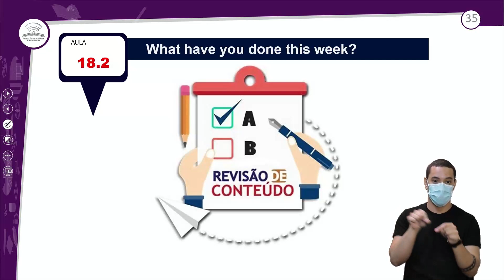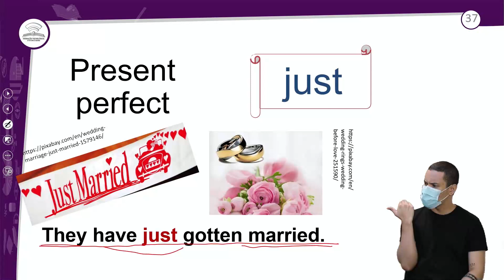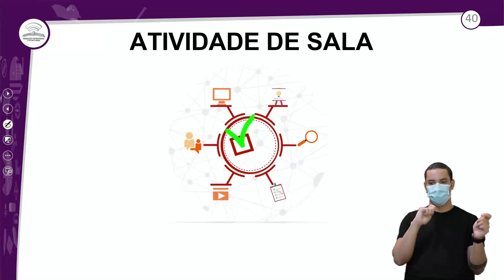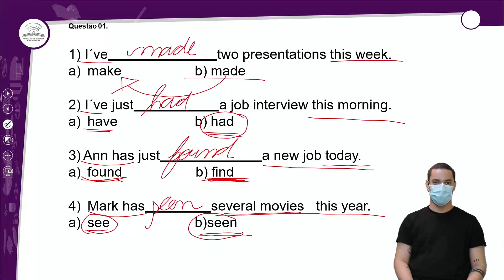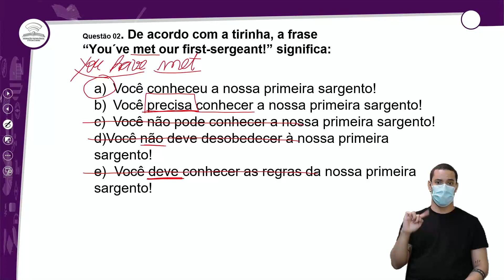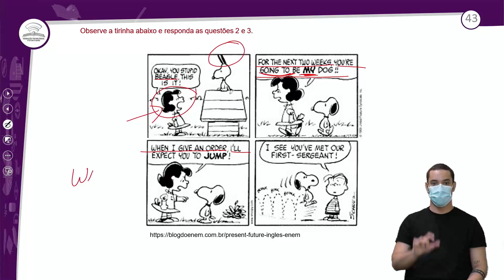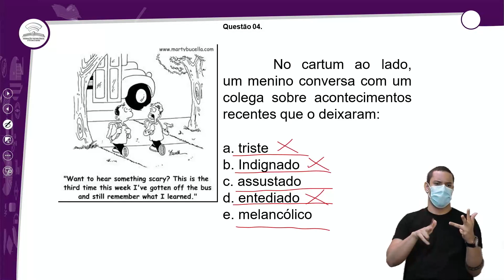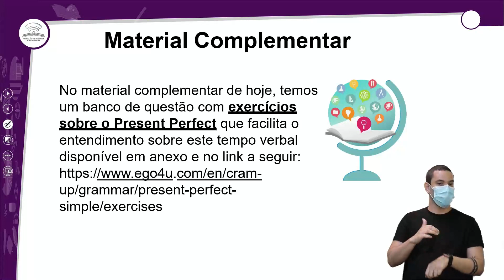18.2 – REVISÃO E CORREÇÃO-WHAT HAVE YOU DONETHIS WEEK? - INGLÊS - 3º ANO - E.M AULA 18.2/2021